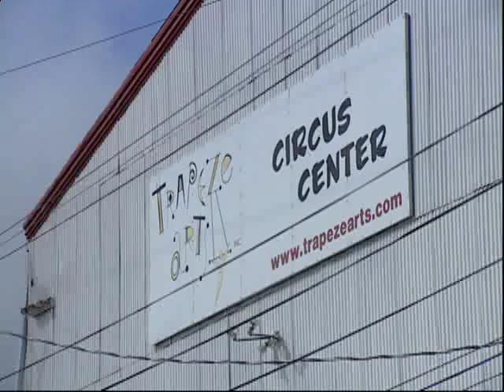Alley Oop!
Our host takes a turn on a high-flying trapeze